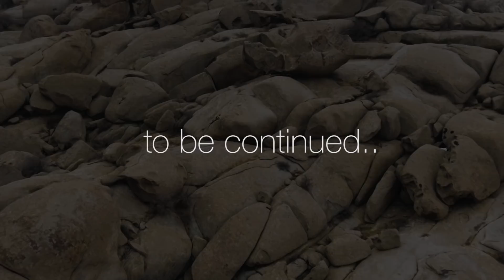VatandaSayohat: Surxondaryo, Uzbekistan | Сурхандарья, Узбекистан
Assalomu alaykum, hurmatli vatandoshlar!

Sizga VatandaSayohat ruknidagi birinchi videoni taqdim etmoqchimiz.

Yaqinda Surxondaryo viloyatiga sayohat qildik. Uning go'zal tabiati va tansiq taomlari bizni lol qoldirdi. Ushbu videoda ko'rganlarimizning kichik bir qismi aks ettirilgan.

Sayohat O'zbekiston Yoshlar Ittifoqi - Союз молодежи Узбекистана qoshidagi Yoshlar turizmi agentligi ko'magida amalga oshdi.

Shuningdek, Strong Uzbekistan va Fujifilm Uzbekistanga ko'rsatilgan yordam uchun alohida minnatdorchilik bildiramiz.

Ushbu sayohatga oid boshqa videolarni: Alim Anarkulov, Makhliyokhon, Das Gomer sahifalarida tomosha qilishingiz mumkin. Shuningdek sayohatdagi rasmlarni openingnewhorizons heshtegi orqali topa olasiz.

Vatanda Sayohat qiling!

Здравствуйте уважаемые друзья!

Представляем вам первое видео в рубрике ПутешествиеПоРодине (VatandaSayohat)

Недавно мы побывали в Сурхандарьинской области. Красоты и вкусности этого региона сложно передать словами. В этом коротком видео только часть того, что мы увидели.

Путешествие организовано при поддержке Агентства молодежного туризма при Союзе Молодежи Узбекистана.

Также, хотим поблагодарить энергетический напиток Strong и компанию Fujifilm Uzbekistan за помощь в реализации проекта.

Путешествуйте по Родине!